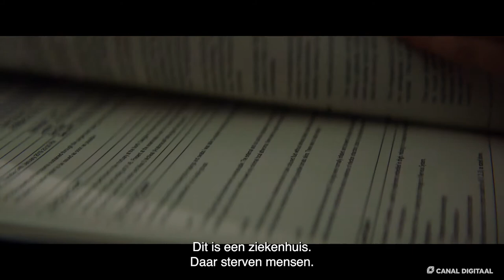Nieuw in Canal+ Series: Trust Me S2